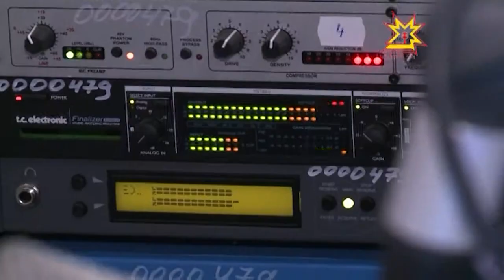Марина Девятова Шупашкарта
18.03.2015 Шупашкара Раççей юрăçи Марина Девятова килсе çитрĕ. Вăл пирĕн телерадиокомпанинче тата Степан Максимов ячĕллĕ музыка шкулĕнче пулчĕ.